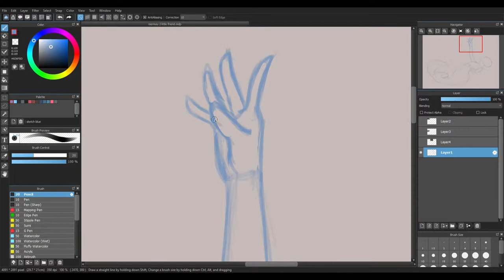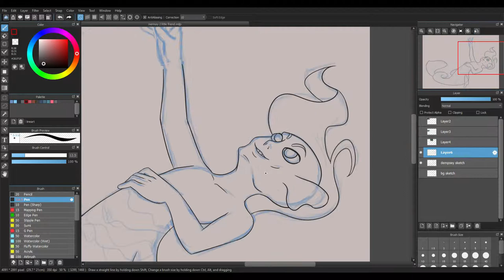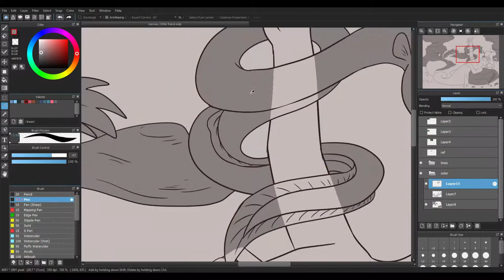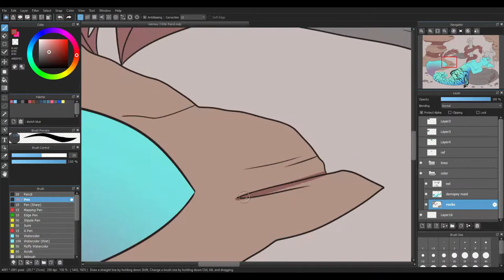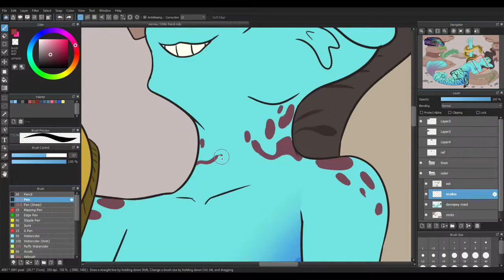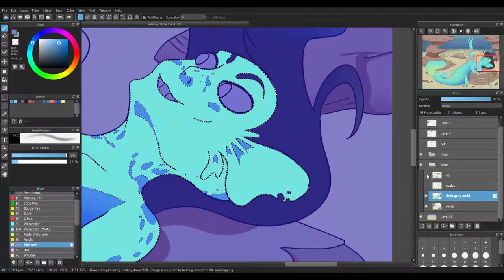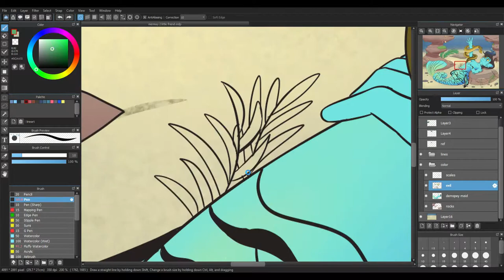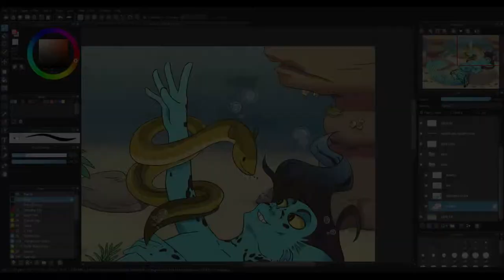[Mermay] Little Friend Speedpaint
This one is based on an electric blue jack dempsey fish. I got tripped up on the background since I don't usually do underwater scenes but I'm glad its finished.

Elapsed time: 5 hours 39 minutes